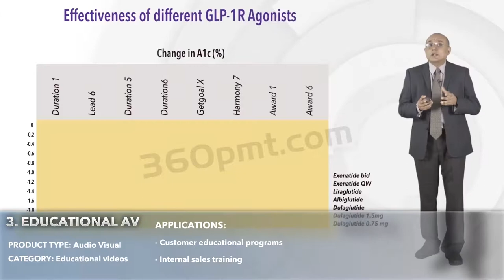A variety of Audio Visual options for your product promotion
Videos make the job of communication much easier. While it gets more audience attention, it also enhances your brand image. Lets have a look at the options that we have.